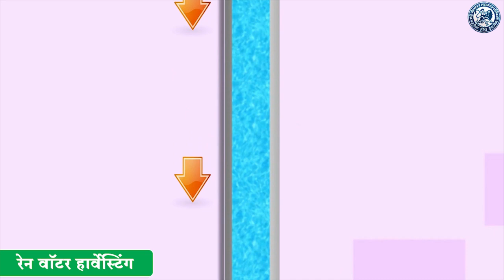भारतीय संविधान दिन रिपब्लिकन पार्टी ऑफ इंडिया शहर व जिल्हा संपर्क कार्यालय येथे संपन्न